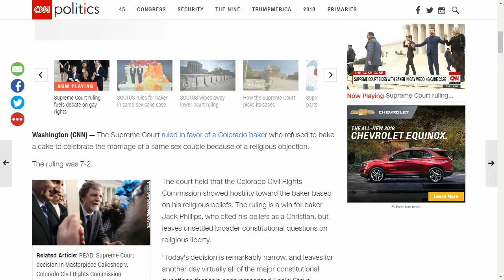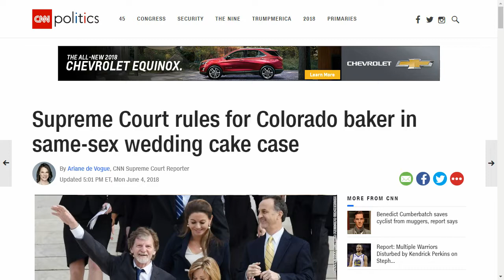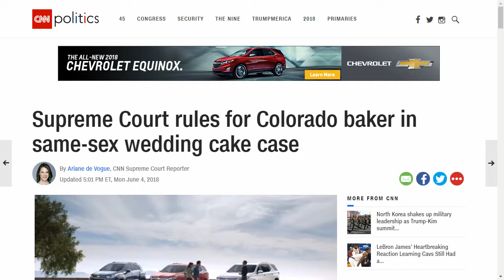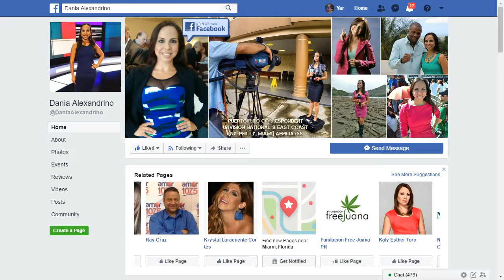Pareja de reposteros de Colorado ganan batalla en contra comunidad Gay